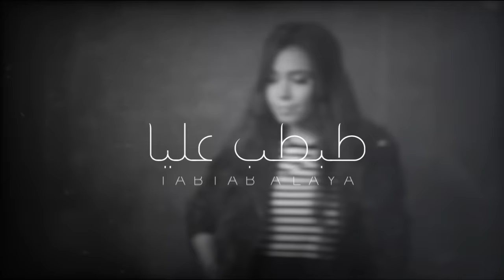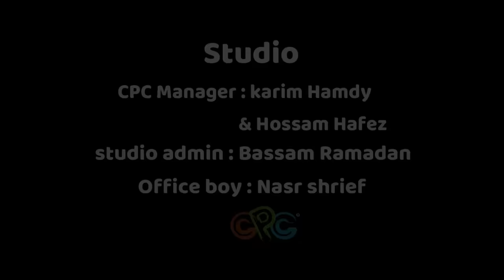Aya Abd Elraouf - Tabtab Alaya ( Music Video ) | ايه عبد الرؤوف - طبطب عليا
كول تون اورانج : 50556661
 ♪  الكلمات  ♪
طبطب عليا نسيني تعبي وانت جنبي ضم فيا
من قد ايه عايشه في عذاب مكنش ليا
في الدنيا ضهر ابقي انت ضهري اهتم بيا
مش من فراغ سلمتلك ولا كان طبيعي احنلك
ده انا من عذابي لجأتلك ومن الهموم
عوضني نسيني الوجع هتعب اوي لو هتخدع
قدر مشاعري ده لو هقع انا مش هقوم
طير لف بيا املاني فرح انا نفسي اضحك لو شويه
ارقص معايا احضن مشاعري حس بيا
انا مش هحبك الا لو حببتني فيا

▶ Lyrics: Hossam Saeed
▶ Composer: Zooma - Hakam Elkhateeb
▶ Arranger & Mastering  : Ahmed Abd Elsalam
D.O.P : Ahmed Mohamed Moustafa
Video By:  Mohamed Khairy
Business Management : Mohamed Abd Elraouf 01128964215
ايه عبد الرؤوف نجمة ستار اكاديمي ٦
ومن أعمالها ايه اللي شغلك .دلوقتي بضحك ، حياه . ناويه عالفراق ، اتوبيس ٨ . فيا منك كتير , نص عمري الحلو , بواقي انسانه , حبيتني ليه وقامت بالغناء بالكثير مع الفنانين الكبار (كارول سماحة_ شيرين عبد الوهاب _مريام فارس _يارا _ هيفا وهبى ) والكل اشاد بقوة صوت وحضور اية ومشاركتها بعدد من الحفلات الغنائيه الكبيره فى مصر وخارجها